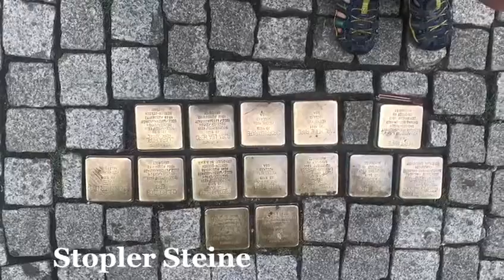Leipzig Food Tour - Check Out Our Food And Places We Visited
A Leipzig Food Tour is a fabulous way to learn more about this city while making your tummy very happy!

And this is a walk through of the full experience of exploring this city with a Leipzig food guide. It's delicious, fun and informative!

See everywhere we visited and what we ate so you can decide if this tour is for you. It's a great way to experience the best food Leipzig offers.

You can see everything!

You can also read our full guide to this tour